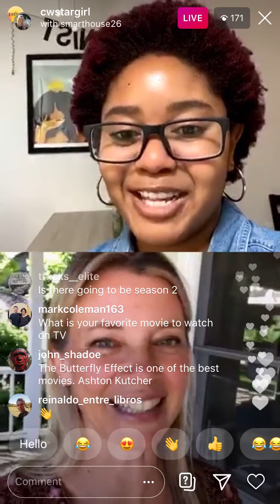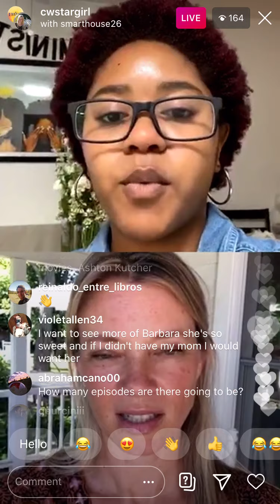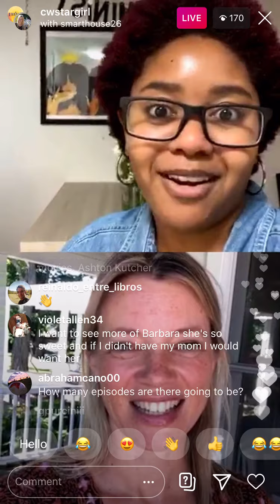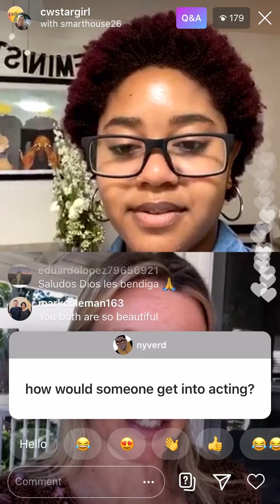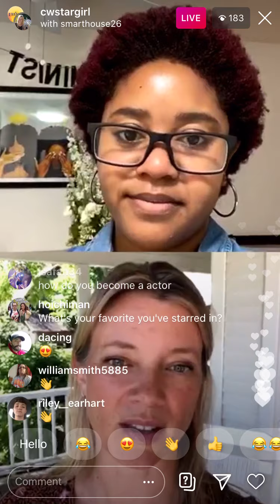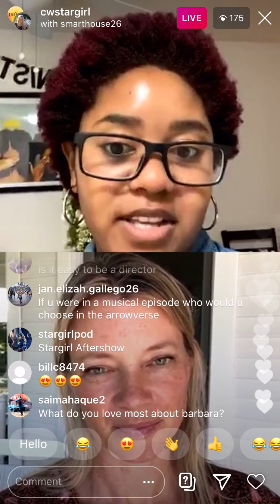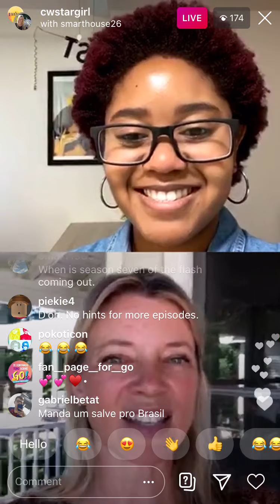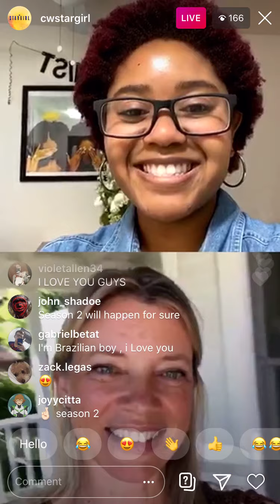Cwstargirl instagram live stream (6/25/2020)